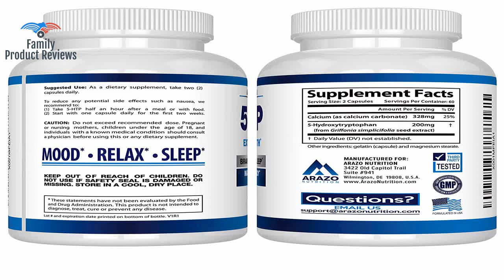5-HTP 200 mg Supplement - 120 Capsules - Arazo Nutrition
PLANT DERIVED  Natural source of amino acids that is needed for the production of Serotonin HIGH POTENCY  Extracted from the bean of an African plant Griffonia Simplicifolia HIGHEST STANDARD GUARANTEED: Trusted for ingredient safety nutritional value and label accuracy. RELIABLE  Made in a FDA and GMP Certified Facility in America and third party safety tested for purity 120 Capsules  60 Days Supply. 200mg servings. 100mg per capsule of 5 HTP.241